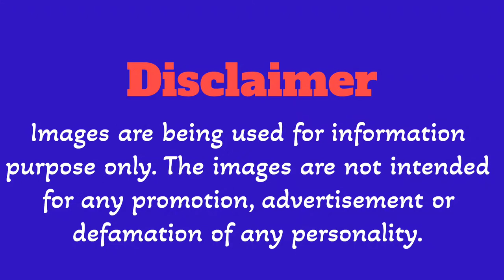IS Julia Robert THE MOST BEAUTIFUL WOMAN IN HOLLYWOOD?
Is Julia Roberts the ultimate beauty icon of Tinseltown? With a career spanning decades, Julia Roberts has been dubbed "America's Sweetheart" and has been named one of the most beautiful people in the world by People Magazine a record five times. But what makes her stand out from the rest of Hollywood's A-list? Is it her signature smile, her piercing green eyes, or her effortless charm on the big screen? From her breakout role in Pretty Woman to her Oscar-winning performances, Julia Roberts has captivated audiences with her talent, beauty, and charisma. So, is Julia Roberts the most beautiful woman in Hollywood? Watch to find out!